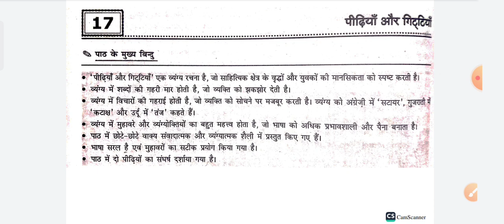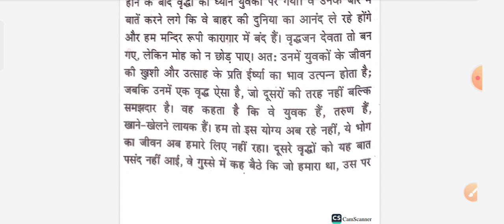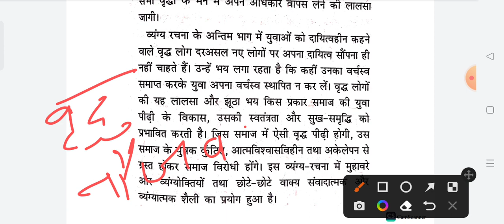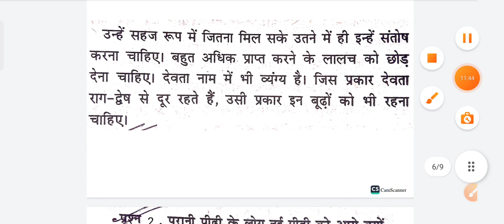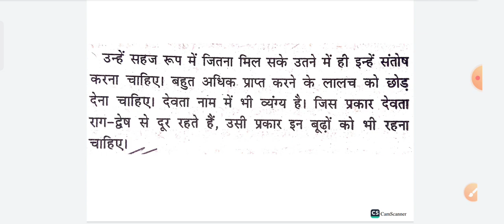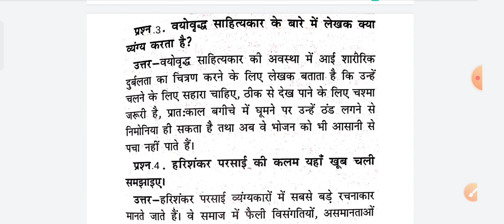अनपढ़ बनाये रखने की साज़िश || 12th NIOS (Hindi) || Chap- 17 | महत्वपूर्ण प्रश्न व उत्तर सहित